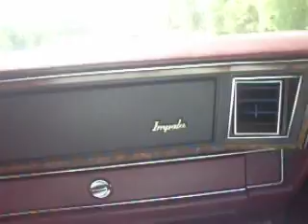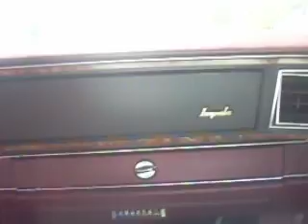MY BOY TYLER BUBBLE NASCAR EDITION ORANGE AND BLACK